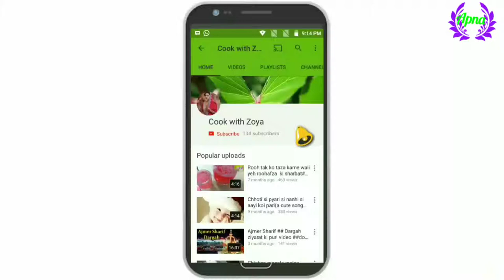How to make sewai| Easy sheer korma recipe 😋😋😋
Aaj ham bohot hi testy recipe banane ja rahe hn.. Ye Eid special sheer korma h quick and easy method se banana shikhe... Video ko suru se aakhir tak zarur dekhen.